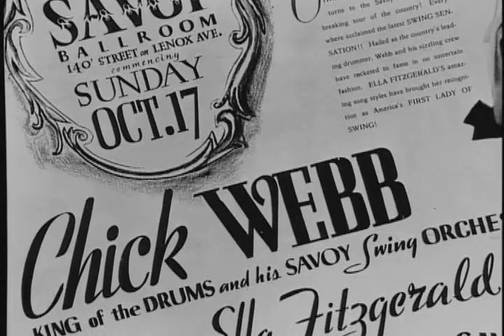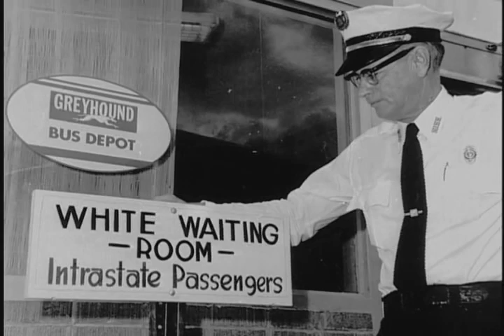ELLA FITZGERALD BIOGRAPHY PART 3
Part 3 of DVD "Ella Fitzgerald - Something to Live For". Writer-director Charlotte Zwerin's documentary on jazz vocal icon Ella Fitzgerald was originally produced for Public Television's American Masters series. The 1999 film, narrated by Tony Bennett, shocases the "First Lady of Song" through archival footage of early performances and television appearances.